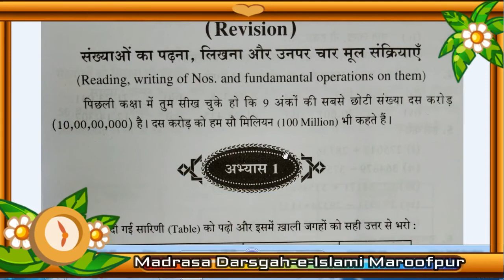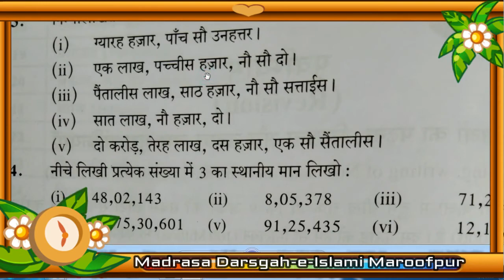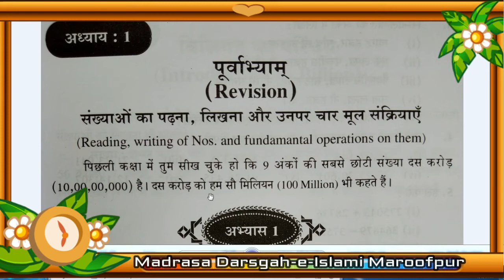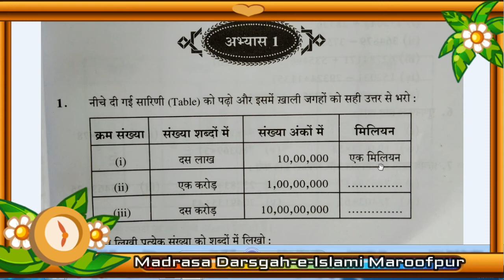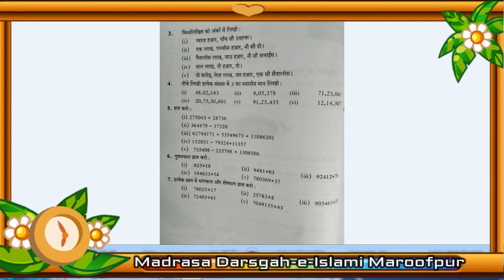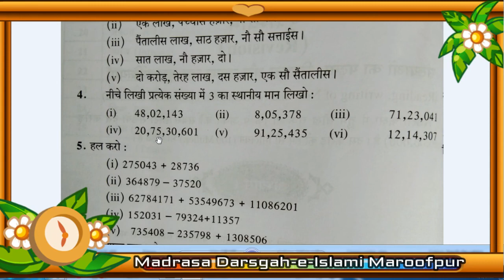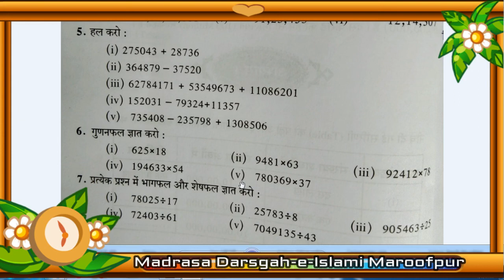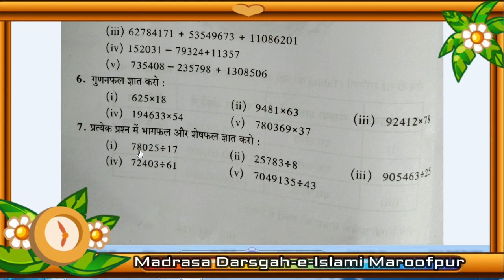Math 5 Lesson 1